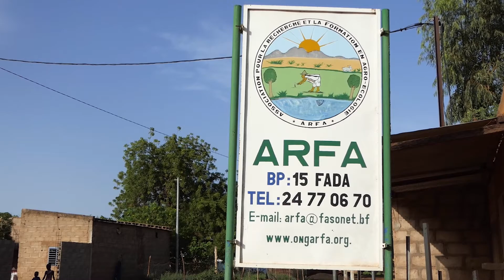ARFA aux côtés du PSAE pour la promotion de l'agro-écologie dans la région de l'Est